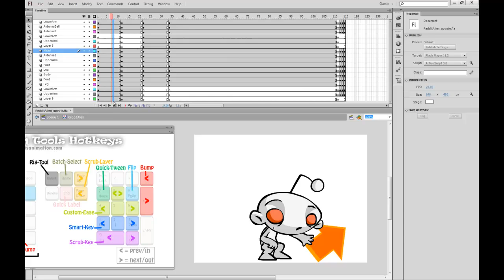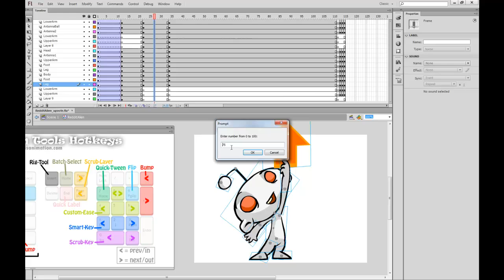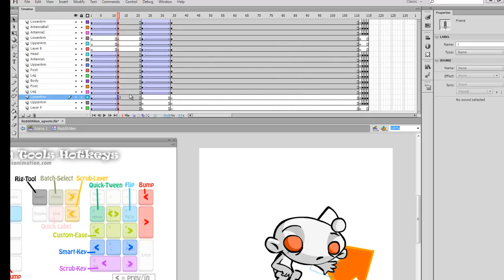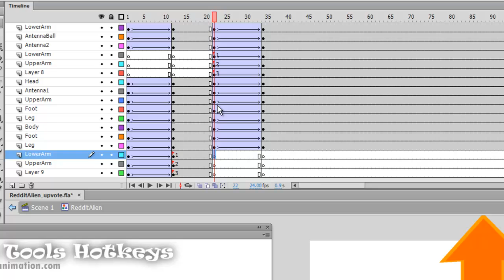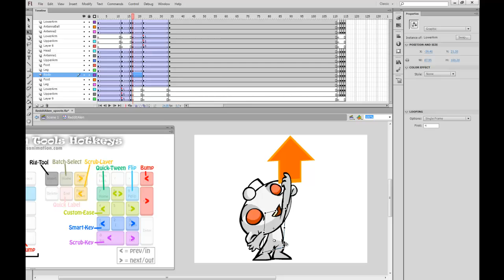jAnimation Tools: Update 01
I updated the tools to accommodation cross layering animation. If you haven't checked out my original jAnimation Tools Overview video, you should watch that first.

edit: When typing label names, you should always use // comments. example: //1   //2    //3 ...
(thanks Chris for the correction)